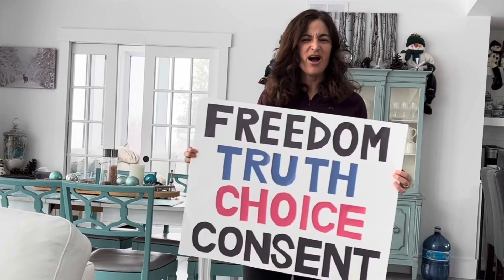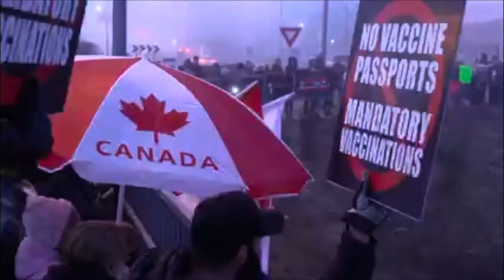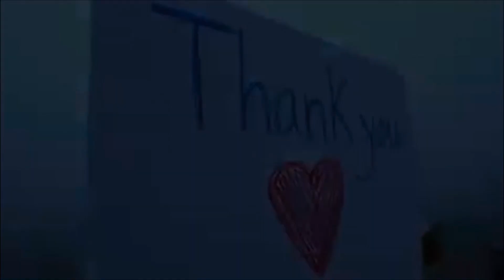STANDING FOR MEDICAL FREEDOM (choice and Consent!)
Its time to take a stand and help wnd mandates now!   Teachers, doctors, nurses, firemen, police, small business owners, entrepreneurs, employers, employees, students, moms, dads, grandparents — its tome to say to no to these mandates   Nobody wants to catch a harmful virus, but worse bobody should ever have thier personal medical decisions mandated by government.  No matter what suee you are in, its time to stand up for freedom and take our freedoms and uphold informed consent before it is gone, hot just for this, but forever.
Be brave.
Millions around the world are Standing up.

Canada — stand with our TRUCKERS!
Freedom convoy 2022.
Unity Canada Bearhug

End mandates now
Stand peacefully for FREEDOM, TRUTH, CHOICE and CONSENT!
Let those trucks roll! 🚛🚚🚛🚚🚛🚚